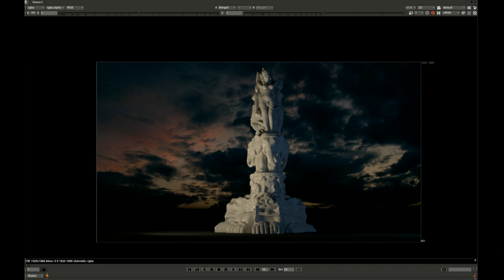Stanford's xyzrgb statuette compositing time lapse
Quick lighting exercise I made in Cinema 4D, I needed to take a little break from the project Im working on and put this together, this is just a timelapse of the comping in Nuke